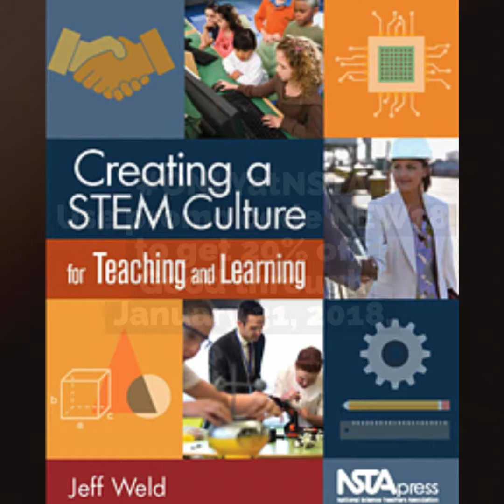20% Off the Top 20 New NSTA Press Titles for January 2018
Get 20% off of NSTA's 20 newest books!
Use promo code NEW18 when ordering our top 20 new books, including Picture Perfect STEM Lessons, Argument-Driven Inquiry in Physics, and Problem-Based Learning in the Earth and Space Science Classroom, K–12. See all the books here. Offer valid only on purchases made in the online NSTA Science Store now through January 31, 2018, and shipped to U.S. addresses. May not be combined with any other offer.